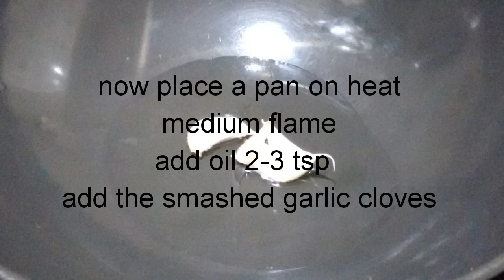Sprouted green gram dry curry| hesaru kaalu palya| padengi palya| ಹೆಸರು ಕಾಳು ಪಲ್ಯ recipe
Tasty green gram / moong bean recipe.
Goes well with rice ,chapati , dosa.